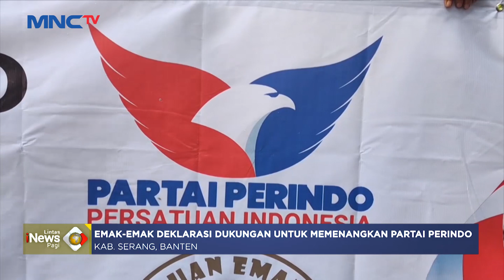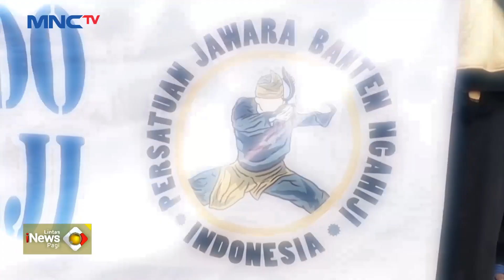Emak-emak Kab. Serang Deklarasi Dukungan Menangkan Partai Perindo LintasiNewsPagi 11/02